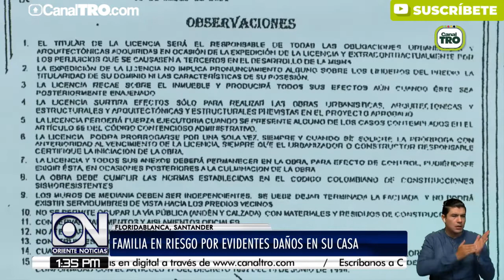Vivienda afectada por obra de un colegio de cinco pisos